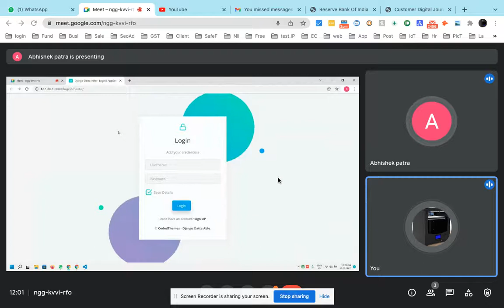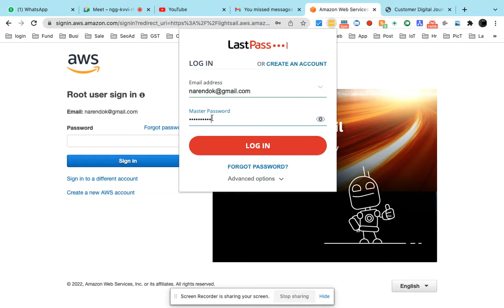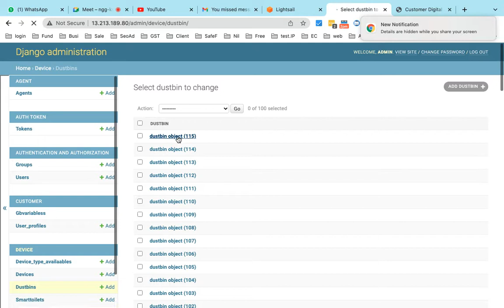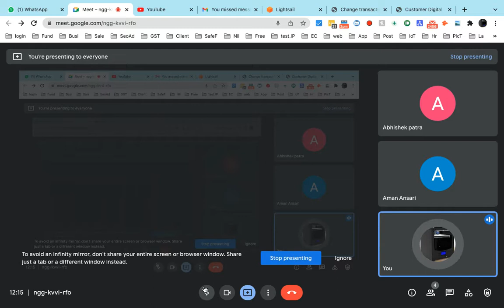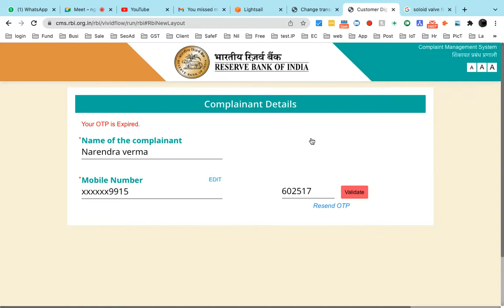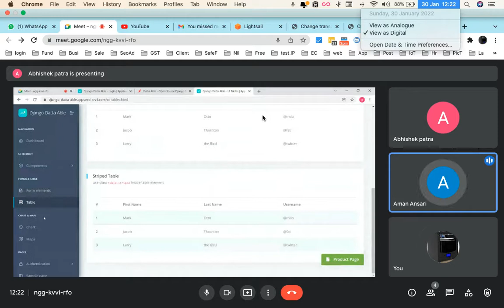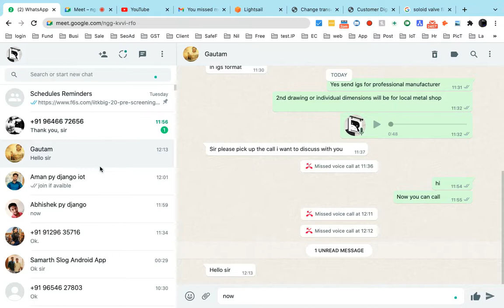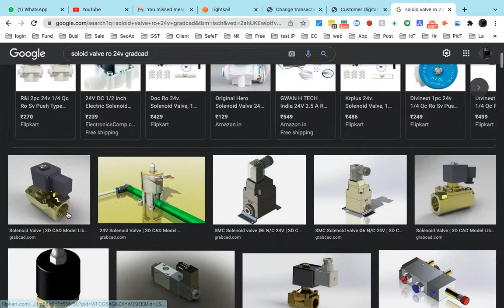city dashboard server work py intern.webm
Full tutorial on Instructables:
(Pls - For more: Search this topic on the Blog page)

Tinkercad is a free, online 3D design and online circuit designing virtual simulation app for everyone.